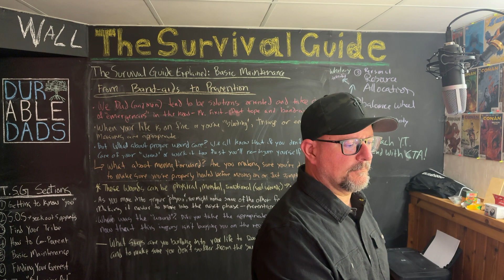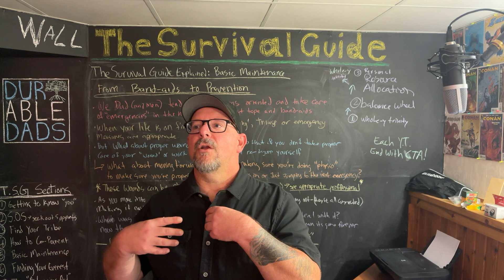The Survival Guide Explained: Band-aids to Prevention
@DurableDads Brings you the riveting next instalment of The Survival Guide Explained. This video touches on the content found in my premium subscriber community and is straight out of Basic Maintenance...which is self care...but self-care as a system.
This video is out taking care of our wounds...physical, mental, and emotional. And how if we don't, we face some issues down the line.